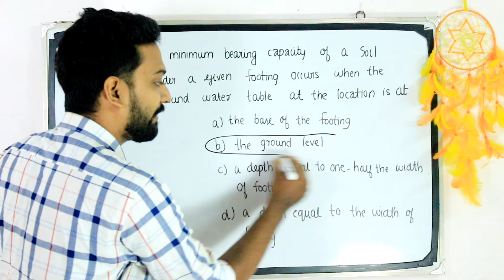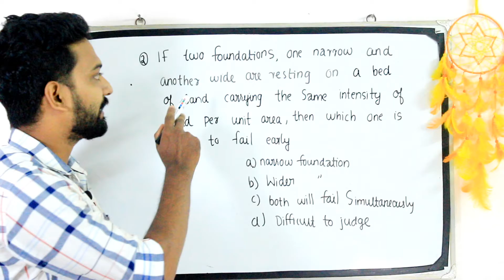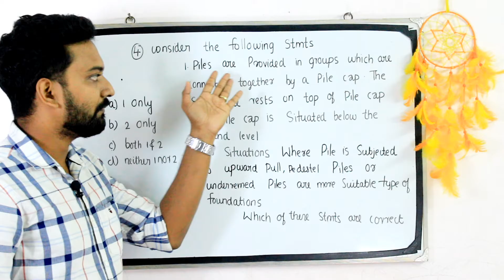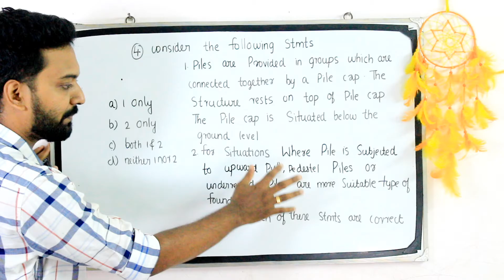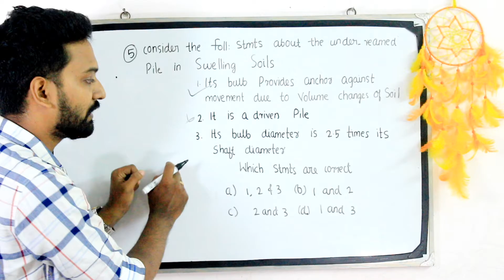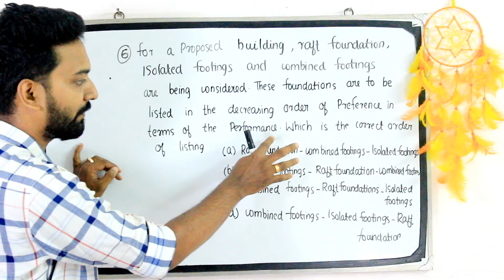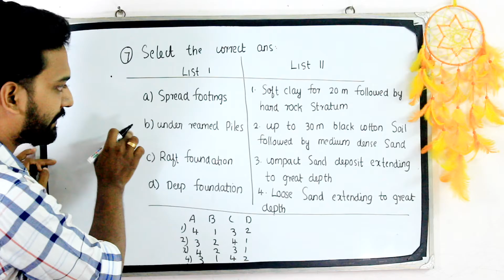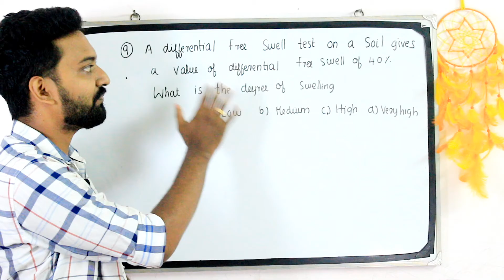Foundations - Important MCQs - PolyLecturer/AsstEngg/Overseer/Draftsman/SSCJE/GATE/ESE/ISRO/DRDO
Learn about foundations with our selcted MCQs.

Government Polytechnic Lecturer in Electronics (Kerala PSC Cat: 019/2019) exam has been announced to be held on January 5th, 2021. Know all about it: notification, salary/pay scale, vacancies, syllabus, exam, previous question pattern

Are you ready to crack Kerala PSC exam for Polytechnic Lecturer in Electronics?